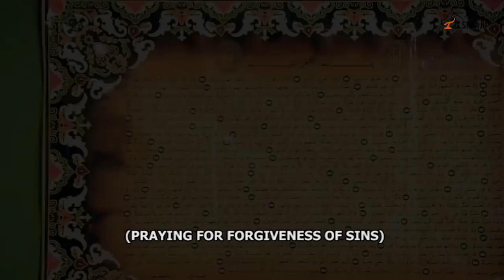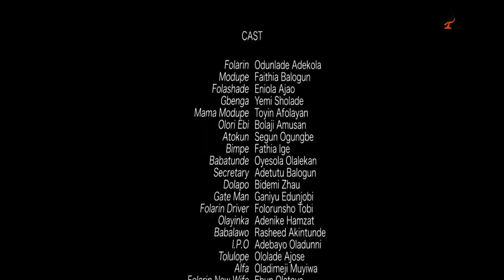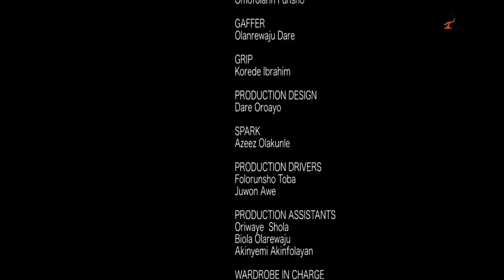DADDY G Reloaded | Latest Yoruba Movie 2020 Starring Odunlade Adekola, Fathia Balogun, Eniola Ajao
This is a new and exciting African Channel, showcasing the latest Yoruba Nollywood Movies 2020